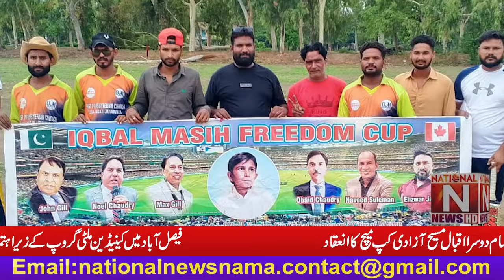Second Iqbal Masih Azadi Cup match organized by Canadian Multi Group in Faisalabad.